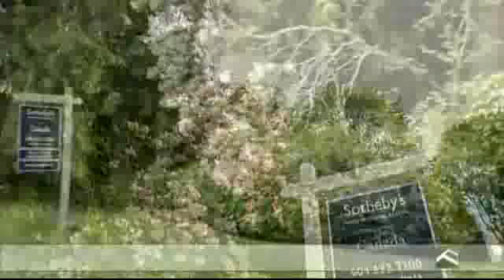6225 Cedarhurst Street For Sale by Greg Carros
FIRST TIME ON THE MARKET. SOUGHT AFTER ESTATE PROPERTY ON Exclusive Cedarhurst Street. OVER AN ACRE OF VIRGIN TREED PROPERTY WITH DESIRABLE SOUTH WEST EXPOSURES. Preliminary approval for subdivision into 2 lots of 120 X 198. owner will consider selling individually @ $4,350,000 each. Estate currently has a substantial "East Coast" Classic with over approximately 4800 Sq Ft of living space. Excellent floor plan and lovely principal rooms reminiscent of an era past. Very private outdoor pool area. Truly a rare Vancouver treasure on this exclusive street awaiting renovations or your NEW HOME.

Greg Carros
Sotheby's International Realty